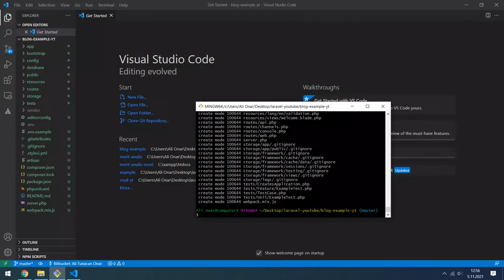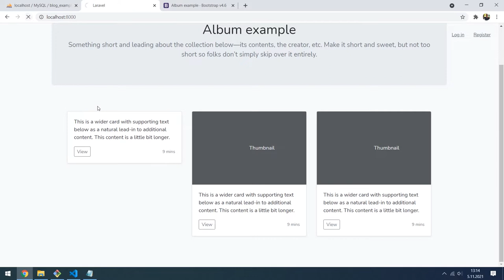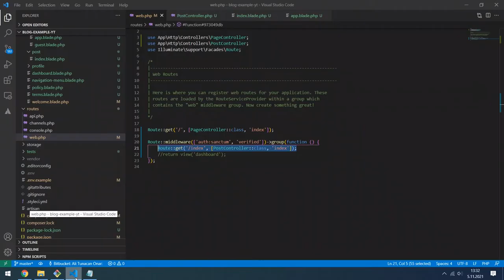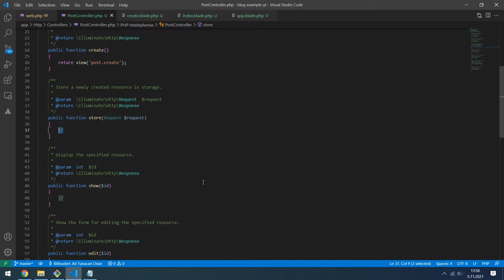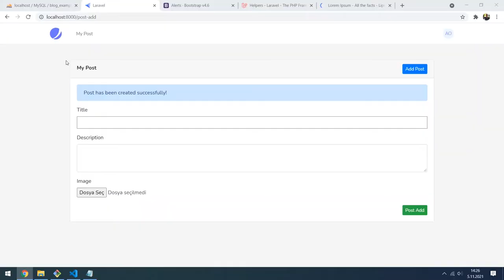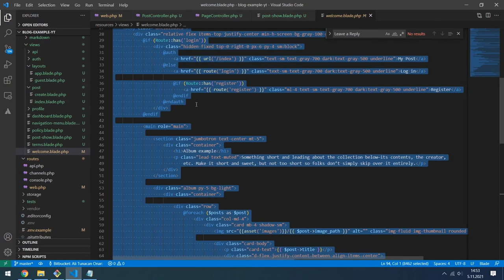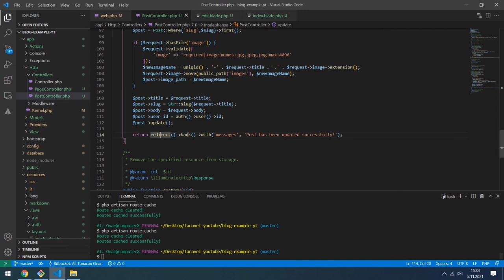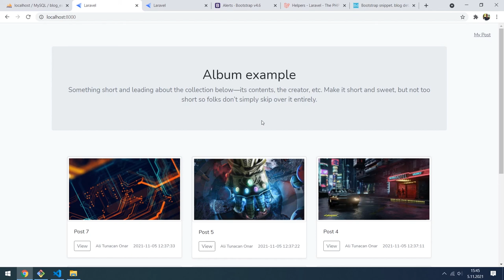Jetstream Üzerinden Post CRUD İşlemleri | Laravel 8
Bu videoda Laravel 8 ile beraber gelen Jetstream'in kullanıcı oturumunu kullanarak Postlar üzerinden CRUD işlemi yaptık.

Kayıtlı olmayan kullanıcılar için tüm postları görüntüleme, kayıt olan kullanıcılar için kendi postlarını oluşturup, bunları düzenleyebilen mini bir blog projesi oluşturduk.

0:00 Proje Tanıtımı
01:19 Laravel Install
02:53 Jetstream Install
07:38 Welcome - Postlar Sayfası
13:20 Post Model - Migration İşlemleri
19:44 Kullanıcı Post List Sayfası
28:25 Post Create
52:08 Post Show
56:48 Post Update
01:13:35 Post Delete
01:15:25 Son

Proje İçeriği:
- Laravel Install
- Livewire Install: Profile Photo
- User Table
- Post Table: slug, image
- Master Blade
- Dashboard: All Post
- User Post CRUD: validation

Create: Post Add
Read: Post List
Update: Post Edit
Delete: Post Delete